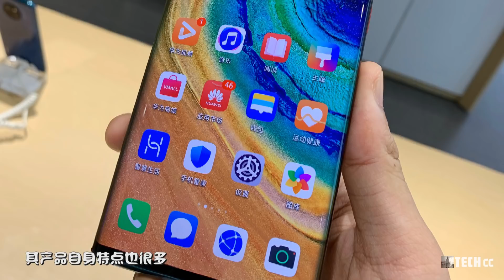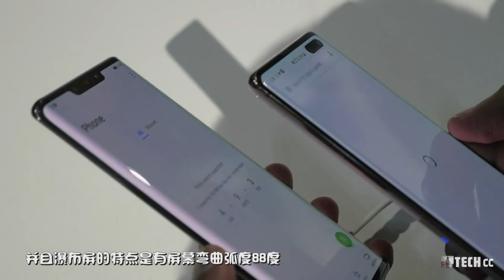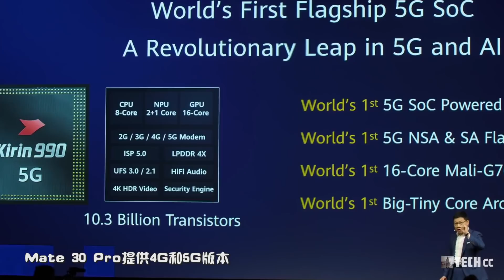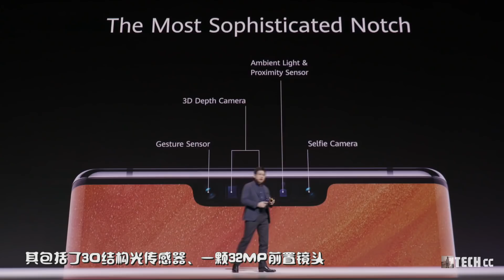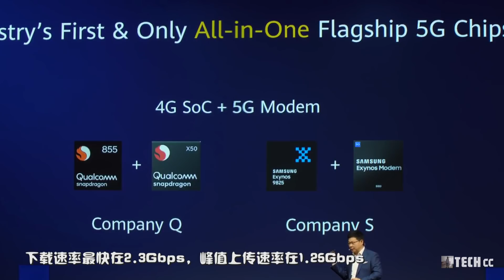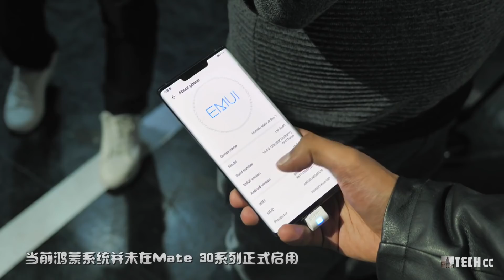华为Mate 30 Pro带来了什么？8分钟全面了解它！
9月19日（北京时间）华为在德国慕尼黑
正式发布了新一代旗舰产品Mate 30系列
其包括Mate 30/Mate 30 Pro和Mate 30 Rs保时捷版三款产品
在这三款产品中，它们还有分4G和5G型号
Mate 30提供4G版本，Mate 30 Pro提供有4G和5G版本
Mate 30 RS保时捷版为5G版本
除了有提供5G版本外
其产品自身特点也很多
相比去年Mate 20系列变化甚是极大
最重要升级是在后置镜头成像水平的提升